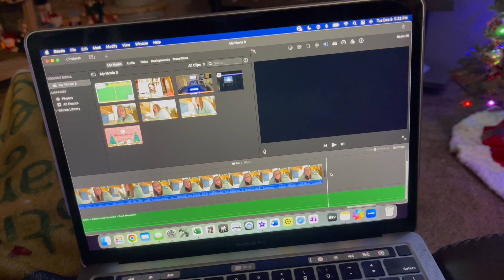The 'sota Stitcher - 2022 Flossmas Day 6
Dog Advent